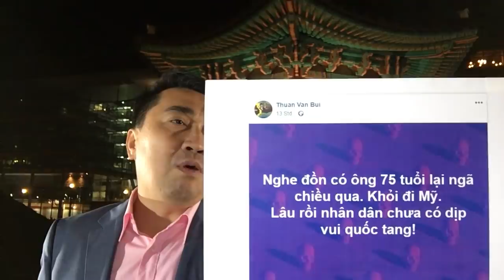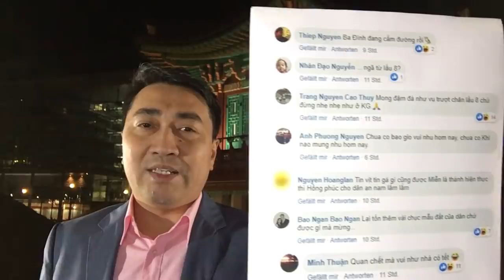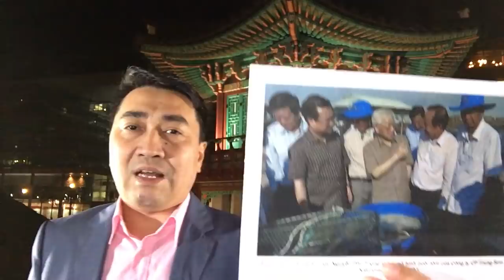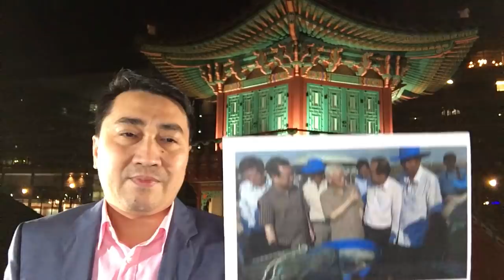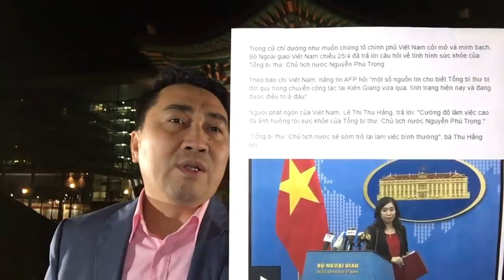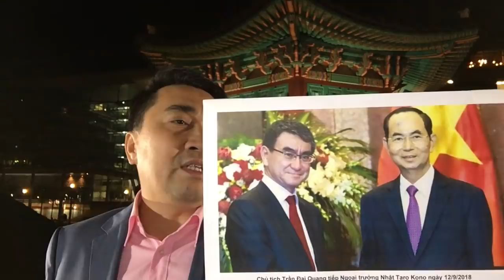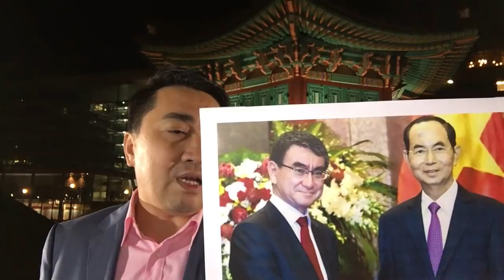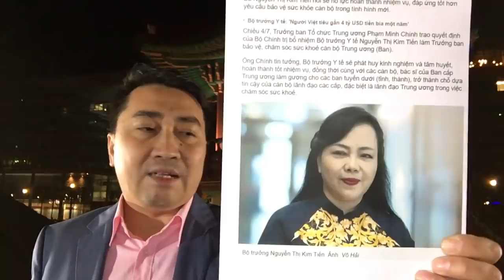Tập trị liệu, Trọng không rời Hà Nội – Lo tiểu phẫu, Phúc tới thẳng Japan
Video: Rút giàn khoan, Việt Nam nhượng cho Tàu – Điều hải cảnh, Trung Quốc quản Biển Đông
Video: Khởi tố tướng, Hải quân Việt rung động – Dùng hạm cũ, Lính cụ Hồ ra khơi